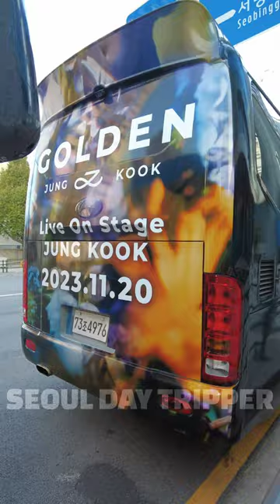Jungkook's GOLDEN Live On Stage Concert Bus 💜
BTS JUNGKOOK GOLDEN Bus in Seoul 💜